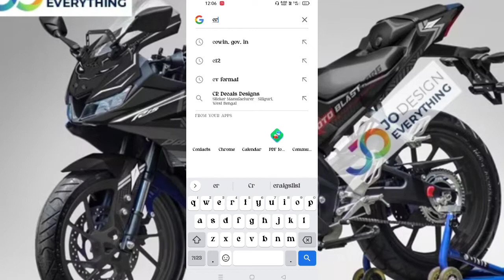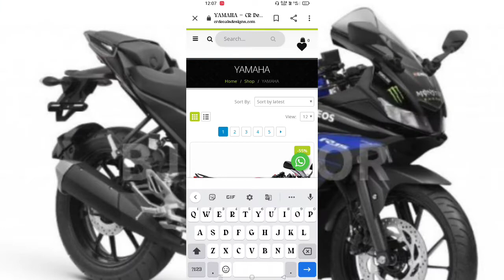R15 V3 Modification || R15 V3 Stickering || R15 V3 Best Warping || Full Modified R15 V3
Hello Friends

2) Yamaha Bajaj KTM Tvs Etc Second Hand  Bikes  Related Videos

3) All Second Hand Bike Checking Process Videos